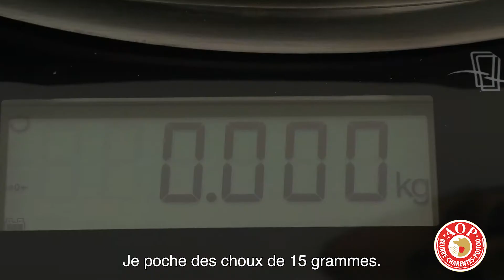Pâtissons ensemble à la maison avec Nina Métayer, Chef Pâtissier - Choux Pralinés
Découvrez la délicieuse recette de "Choux Pralinés" réalisée par notre Ambassabeurre Nina Métayer !